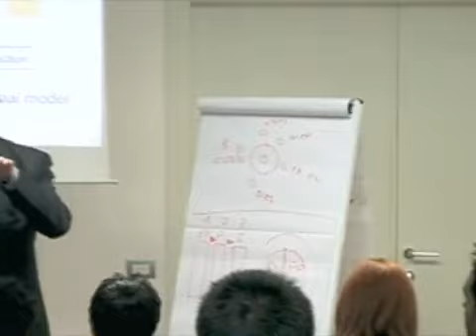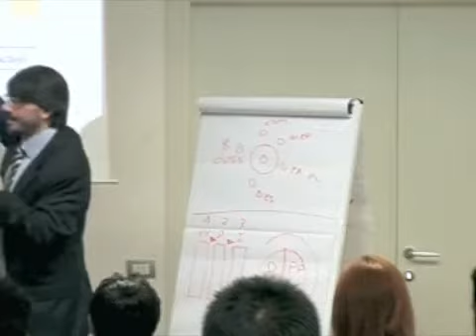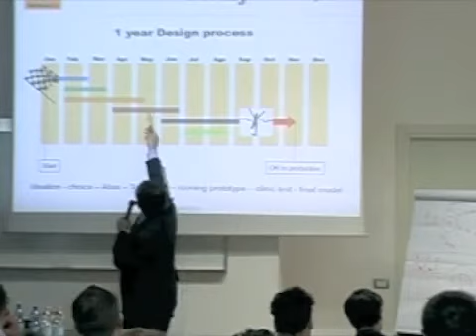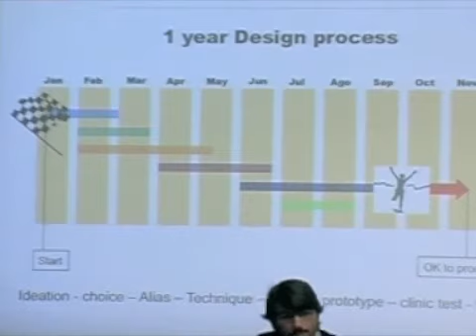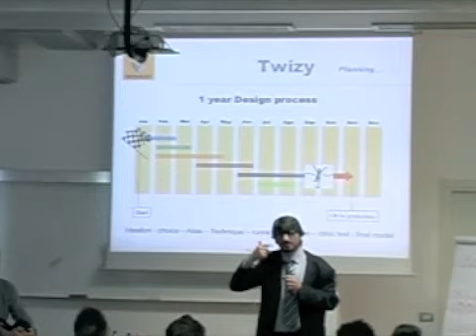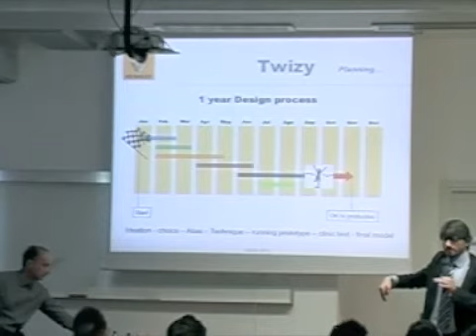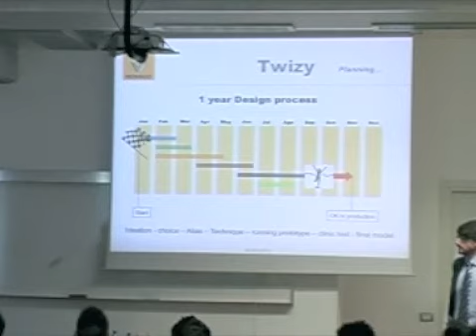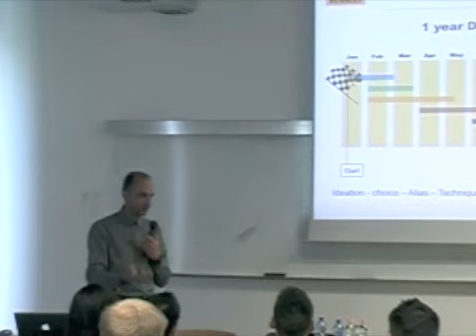SPD DesignTalks PatrickLecharpy and LucianoBove Renault 03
Design Talks at Scuola Politecnica di Design SPD, Milan, Italy

Thursday, 10 May 2012, 10.00 a.m.

On May 10, 2012, Renault's Patrick Lecharpy, Vicepresident Design R&D and
Nissan Synergies, and Luciano Bove, Design Manager R&D Design Studio, have
presented Renault Twizy to the SPD students of the Transportation and Car
Design Master. The guest lecture has focused on design innovation in the
auto motive industry, by analyzing the design processes of the Renault Twizy
electric car, conceived for sustainable urban mobility.